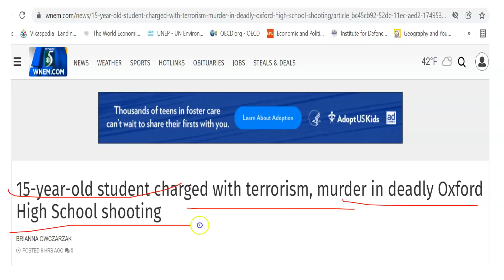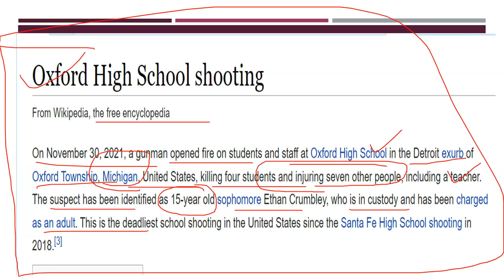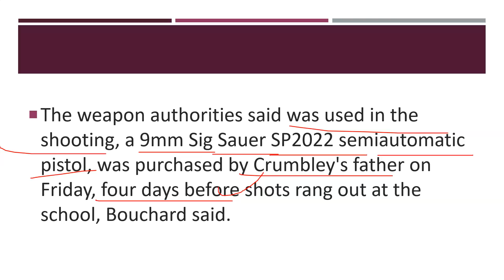Michigan School Shooting - What happened?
Our Courses
1 Personality Development course
2 Personality development course for females
3 UPSC Foundation course
4 UPSC Current affairs course
5 NCERT for all Govt Exams
6 Banking Courses
7 SSC GD Course
8 NTA NET Paper 1 Course
9 GS Polity